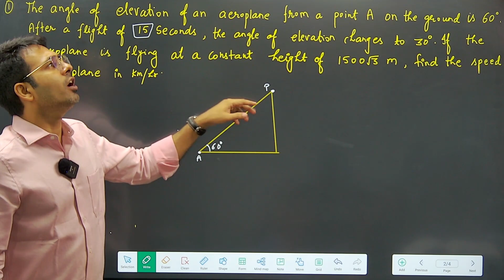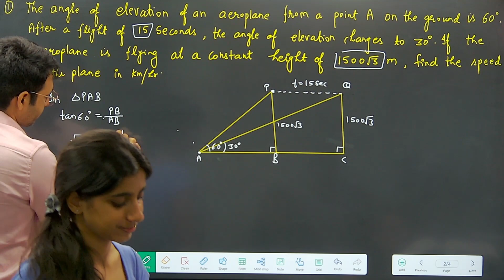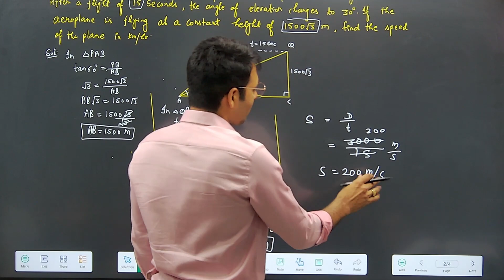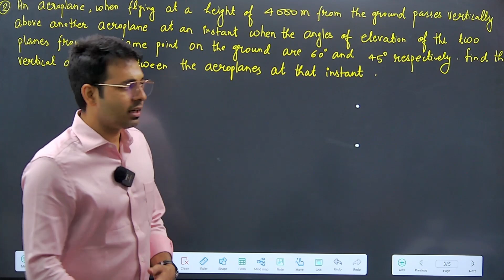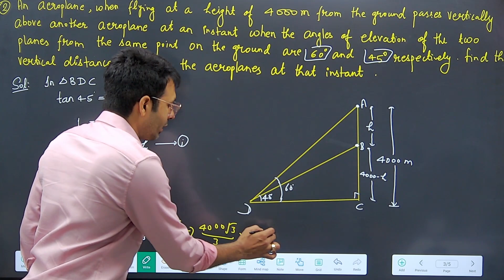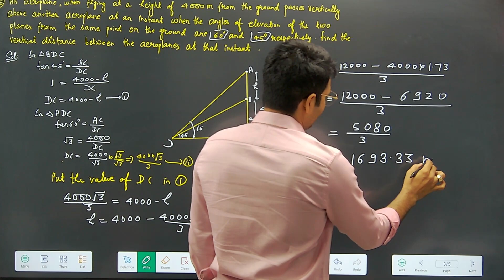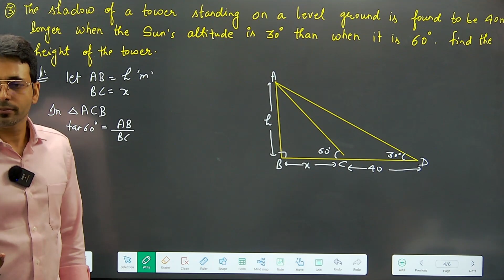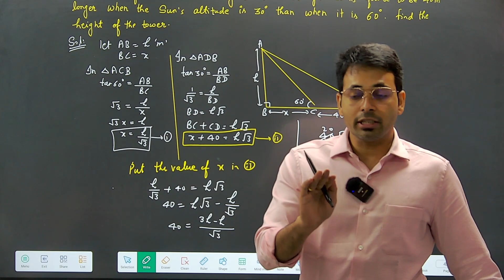Some Application Of Trigonometry|Chap-9| Class 10|Important Questions Part-3|Board Exam 2023-24|TCA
Welcome to Toppers Cos Academy-Class 10📍
📚 In this comprehensive Class 10 NCERT Chapter 9 Application of Trigonometry  , we dive deep into the Part -3 of Important Questions of Application of Trigonometry, where we will learn all the important questions that might come in one way or another in the Boards exam. After this lecture you'll be prepared enough to try any question from NCERT. 🧮. 🌟 Whether you're a student seeking clarity or a learner craving a solid foundation, this video is your ultimate guide to mastering Trigonometry . Join us now to ace your math journey! 🚀